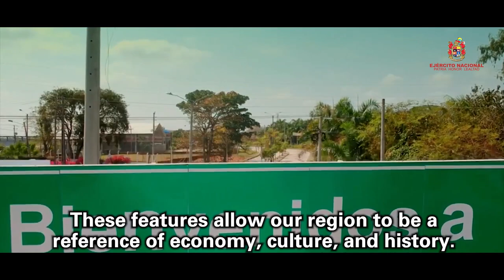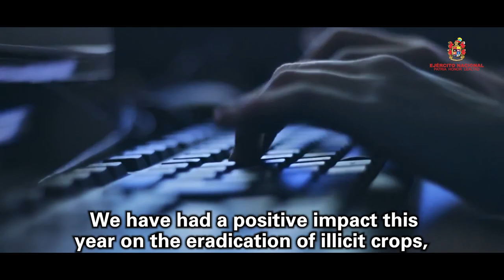Soldados comprometidos en el cumplimiento de su misión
La Primera División desde hace cerca de cuatro décadas hace presencia en 98 municipios de la costa norte colombiana. Los soldados que cumplen su misión en esta región llena de tradiciones y cultura, además de desarrollar importantes operaciones militares que buscan contrarrestar diferentes factores de inestabilidad, también son en muchas ocasiones los encargados de llevar bienestar a las comunidades más vulnerables.